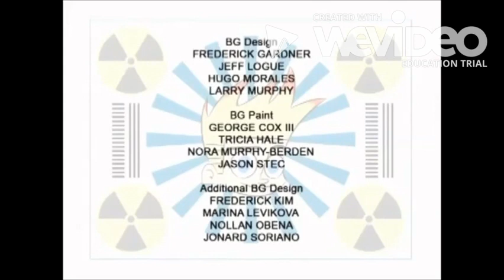Johnny Test Credits With The Berenstain Bears